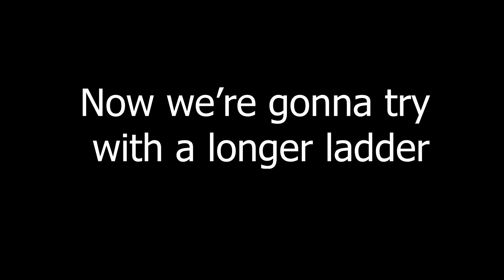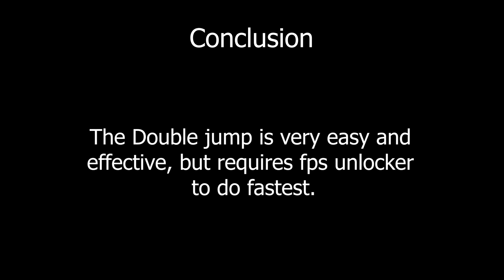WHICH METHOD OF CLIMBING LADDERS IS FASTEST??? | TOWER OF HELL | ROBLOX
i prob missed alot so drop some others ways for part 2